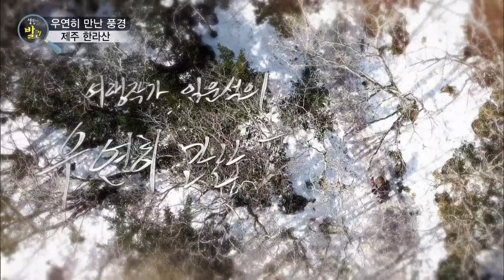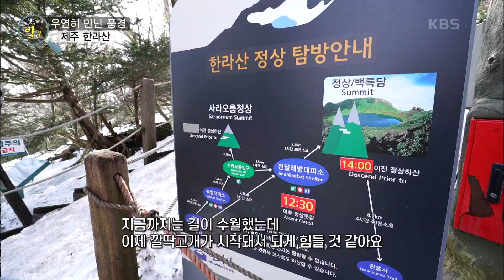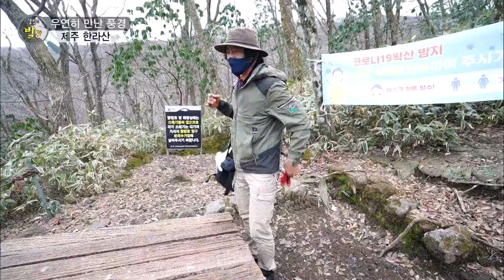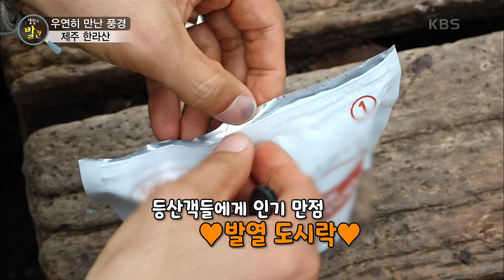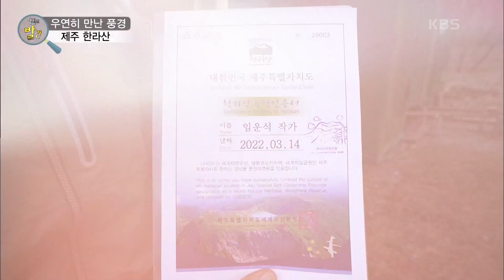[생활의 발견] 봄 안에 남아있는 겨울을 만끽할 수 있는 곳! 오묘하고 신비한 풍경의 제주 한라산 | KBS 220419 방송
봄 안에 남아있는 겨울을 만끽할 수 있는 곳! 오묘하고 신비한 풍경의 제주 한라산 20220419